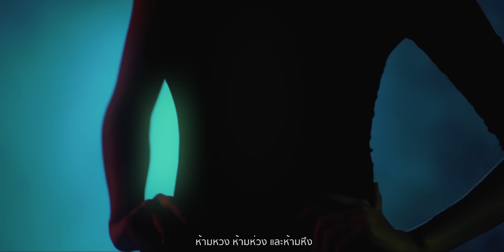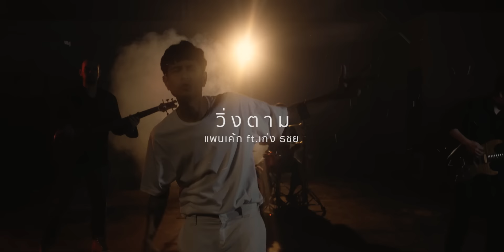วิ่งตาม - PANCAKE Feat.เก่ง ธชย [Official Music Video]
Executive Producer : กฤช กฤษณาวารินทร์
Producer : นิ้งหน่อง Pancake
เนื้อร้อง : นิ้งหน่อง Pancake / Thinneken
ทำนอง : นิ้งหน่อง Pancake
เรียบเรียง : จารุวัฒน์ ขันธวุฒิ / พีท Pancake
เรียบเรียงดนตรีไทย : ครูโก
Mixed / Mastered : ครูโก

วิ่งตามคนที่อยู่นิ่งๆ ทำไมยิ่งวิ่งยิ่งห่าง
ยิ่งวิ่งตาม ยิ่งเหนื่อยล้า
คนไม่ใช่ พยายามให้ตาย ทำดีแค่ไหน มันก็ไม่ใช่สักอย่าง
ยิ่งรักเธอ ก็ยิ่งเหนื่อย
ความพยายามอยู่ที่นั่น แล้วความสำเร็จอยู่ที่ไหน
เอาไงเธอก็บอกกันบ้าง บางครั้งก็สงสัย
ความรักเราไม่ชัดเจน แค่ผ่านการคัดเกณฑ์
ให้เข้าไปคลุก เข้าไปรุก เข้าไปรัก ซักพักก็โดนเธอซัดเอน
เหมือนจะลึกแต่มันก็ไม่ซึ้ง เหมือนจะคิดแต่มันก็ไม่ถึง
ความรู้สึกมันหน่วงๆ ห้ามหวง ห้ามห่วง และห้ามหึง
เราเป็นอะไรกัน คุยกันไปวันๆ
จริงใจไม่จริงจัง เหมือนใช่ แต่ก็ไม่อ่ะ ยัง
เธอเองแค่ยืนอยู่นิ่งๆ ส่วนฉันก้มหน้าก้มตาวิ่ง
กับความสัมพันธ์ที่มันเรื่อยเปื่อย วิ่งอยู่ข้างเดียวมันก็เริ่มเหนื่อย
เปรียบเธอนั้นคือเส้นชัย จุดหมายสุดท้ายในการวิ่ง
ทุกครั้งไม่รู้ทำไม เข้าใกล้เส้นชัยทีไรมันก็ล้มกลิ้ง
ฉันโง่เกินไปที่จะคิดออก ร่างกายฉันเองก็ไม่ฟิตหรอก
แค่อยากจะวิ่งไปหาในทุกเวลา สิ่งเดียวที่คิดบอก
วิ่งตามใจเธอไปวันๆ วิ่งตามยังไงก็ไม่ทัน
ทั้งๆเธอไม่ได้วิ่งหนี แต่ก็เหมือนว่ามีอะไรมากีดกัน
นี่มันสถานะอะไรยังไงแบบไหนกันวะ
คงมีแต่ฉันใช่ไหม ที่คิดไปไกลข้างเดียวสินะ
เออ ฮะ เออ เอิง เอ่อ เอิ่ง เอ๊ย
จะเดินแบบพี่นิ้ง หรือจะวิ่งแบบพี่ตูน
ทุ่มเทเธอทุ่มทิ้ง ทุกๆสิ่งไม่สมบูรณ์
ก้าวทุกก้าวเท่ากับศูนย์
หัวใจเริ่มอ่อนล้า เรี่ยวแรงหมดลงทุกที
เหมือนวิ่งมาตั้งไกล แต่เส้นชัยมันไม่มี
เออ ฮะ เออ เอิง เอ่อ เอิ่ง เอย